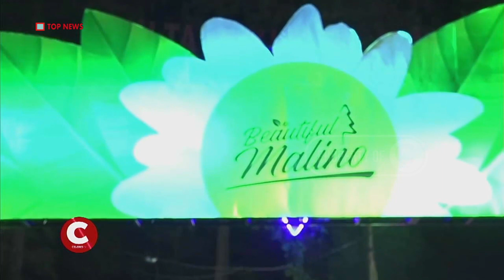REPORTASE KEMERIAHAN PEMBUKAAN BEAUTIFUL MALINO 2023